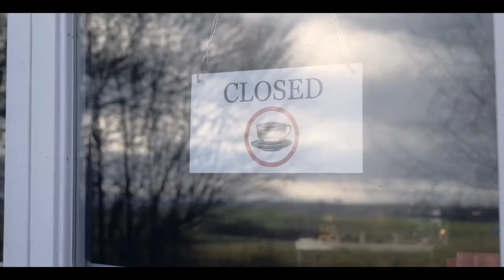Bistro 46- sezon letni 2021